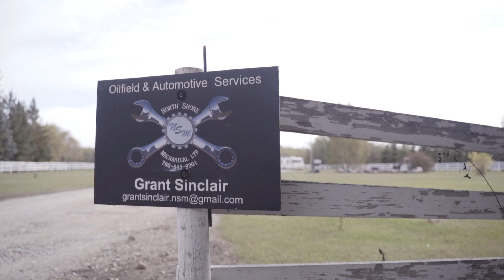Lakeland Credit Union Business Spotlight - North Shore Mechanical Ltd.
Lakeland Credit Union talks with Grant Sinclair of North Shore Mechanical Ltd.